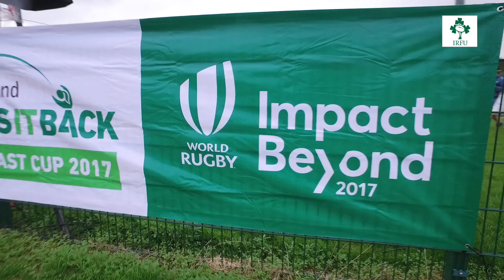Irish Rugby TV: ChildFund 'Pass It Back' Belfast Cup Creates WRWC2017 Memories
The ChildFund 'Pass It Back' Belfast Cup brought together girls from Vietnam, the Philippines and Laos with players from across Ulster to celebrate the power of sport and highlight how rugby is developing in Asia.